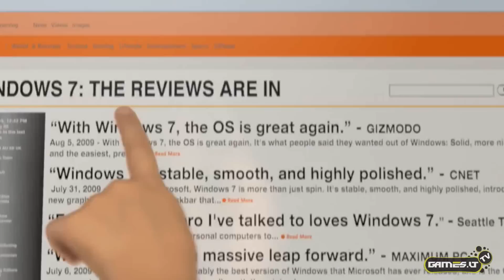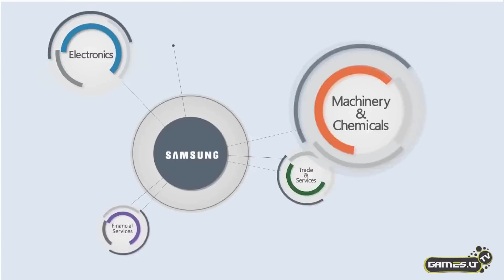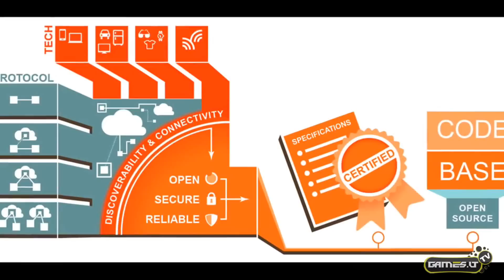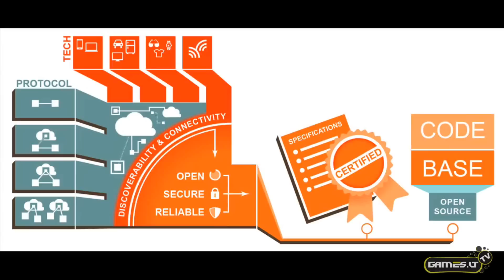Games.lt TV - Naujienos, Gandai, Faktai: 2014.07.16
Įgarsino: Rolandas Janaudis
Tekstas: Ignas Pincevičius
Vaizdo montažas: Egidijus Šereika
3D grafika: Dimitrijus Polonskis